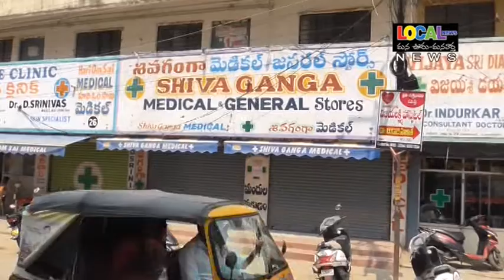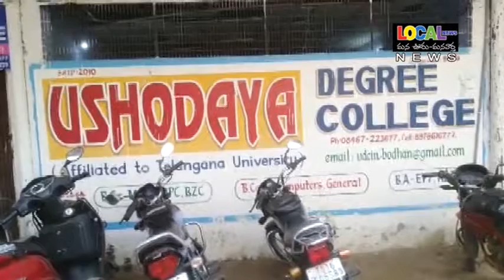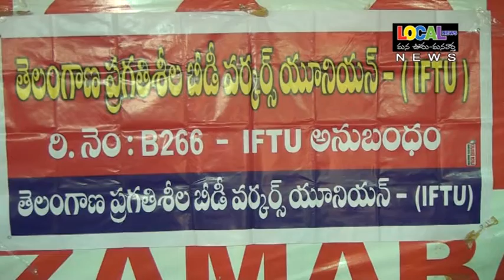28 09 2018 LOCAL NEWS